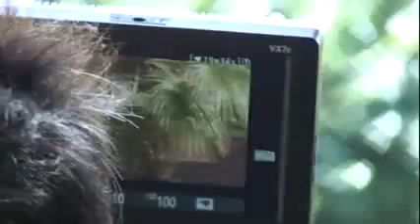PROVA CIAK PER IL COMMISSARIO MINEO A TERRASINI